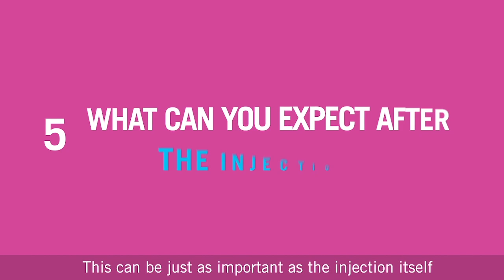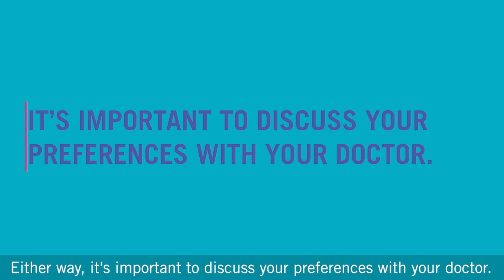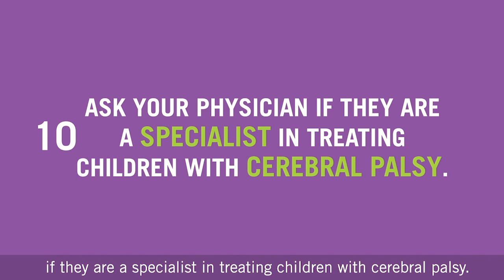Botulinum Toxin Top 10 Questions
Dr. Lisa Thornton lists the Top 10 Questions you might want to think about before you get Botulinum Toxin.